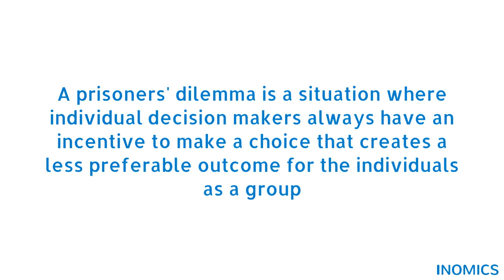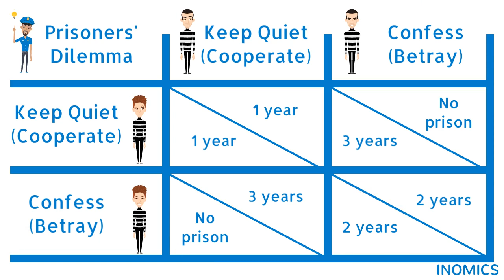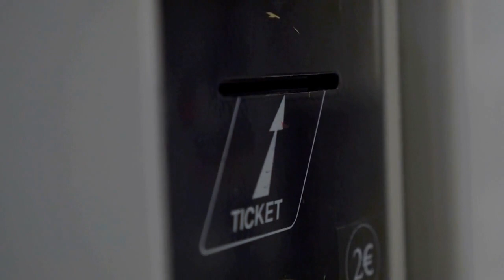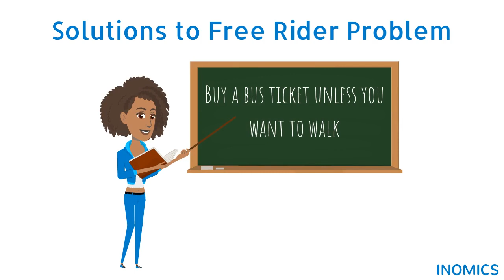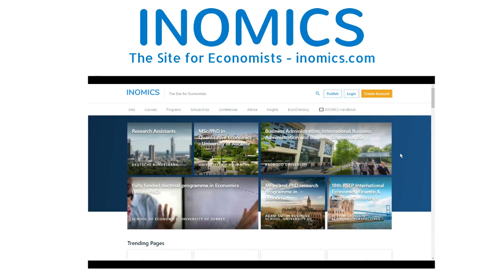Prisoner’s Dilemma & Free Rider Problem | Economics Explained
Watch INOMICS’ concise explainer video on the prisoners’ dilemma. This video includes a full definition, a completed example and a real-world example, the free rider problem.

Our comprehensive written definition and further examples of the prisoners’ dilemma

In the video we cover:

00:00 Game theory defined
00:29 Prisoners’ dilemma definition
00:40 Prisoners’ dilemma example
02:00 Dominant and dominated strategy
02:14 Free rider problem
03:23 Problems with game theory and prisoners’ dilemma
04:01 More information

At INOMICS, we support your career journey from finding degree programs and scholarships, courses, and conferences, right through to getting top senior jobs in academia and industry.